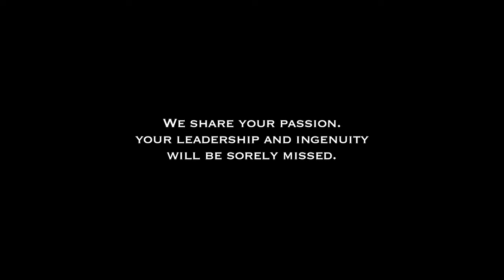Aaron Swartz Excerpts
These excerpts are part of the documentary War for the Web (warfortheweb.com).
We met Aaron Swartz in spring of 2012 at the Freedom 2 Connect conference in Washington D.C. As one of the keynote speakers, he told his story about how he and a group of passionate Internet users rose up against a Goliath of government and corporate interests to defeat the infamous SOPA/PIPA bill. (You can watch his full speech With calm understated confidence, Aaron reminded all of us of the power we have within ourselves to effect change in the system.
After his speech, we approached Aaron to ask him if he would be willing to share his thoughts with us in our documentary about past, present and endangered future of the Internet. Like he was with so many others, Aaron was incredibly open and generous with his time. He gave us our first official interview for our film, and we know that "War for the Web" will be that much better because of his wisdom and knowledge.
We share with you some unedited excerpts of Aaron's insights, in which he discusses growing up in the age of the Internet, the importance of the freedom of speech and access to information, and how we as individuals are responsible for the future of the Internet.
Rest in Peace, Aaron.
J. Cameron Brueckner, Ben Caspi, Michael Wooldridge
Producers, War for the Web